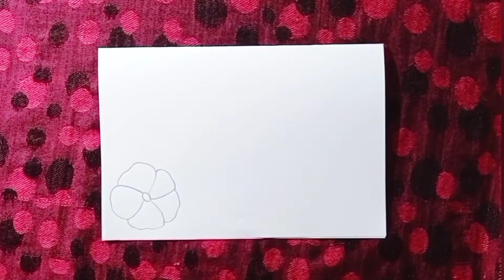Beautiful front page design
Beautiful front page design | Beautiful front page for project | Cover page design | Front page border design for school project

Video Credits: Canva

Musician: @iksonmusic